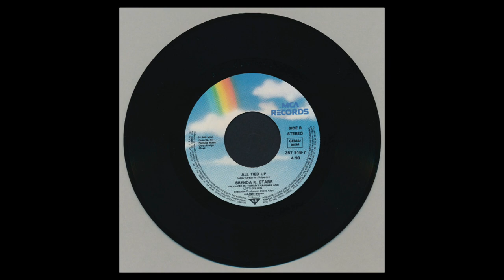Brenda K. Starr – All Tied Up.